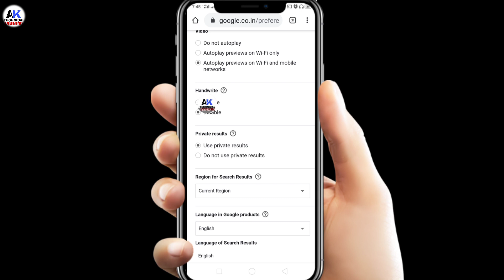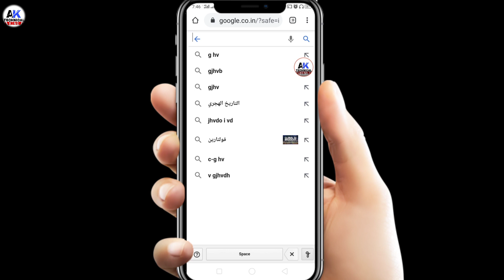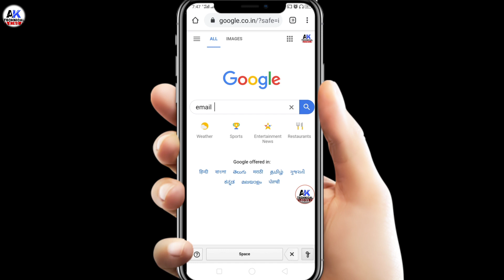Mostly Useful and Secret Tricks For All Android Mobiles 2020 | Google Handwriting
Hii friends mai iss video me Google ke ek hidden cheez ke bare me baraya hu jo trick hai ye bahut hi jabadarst hai aur powerfull tricks hai to app pura video dekhiye choti si video full watch kijye Mujhe ummed hai aakpo ye video pasand aayega aur like share bhi kjiye.

Your Quiery:-
How to Google Handwriting 2020
How to enable Google Handwriting
How to use google Handwriting 2020
New Tricks of all secret tricks

NCS music